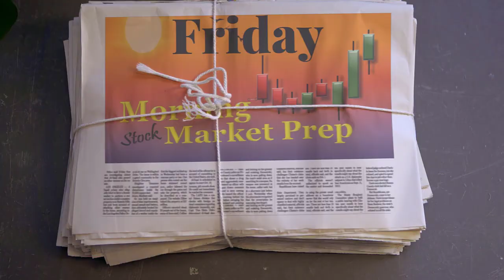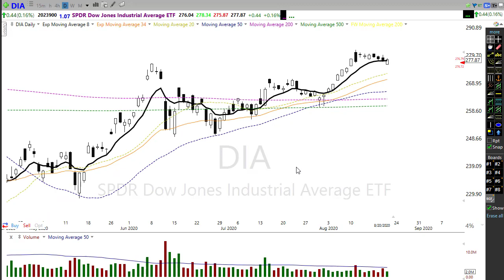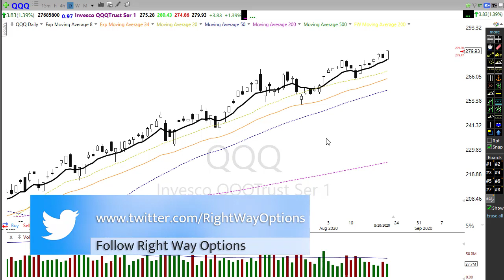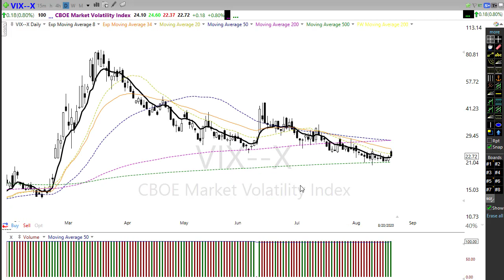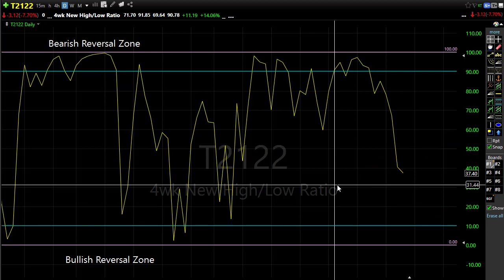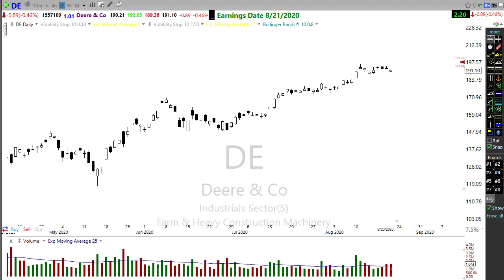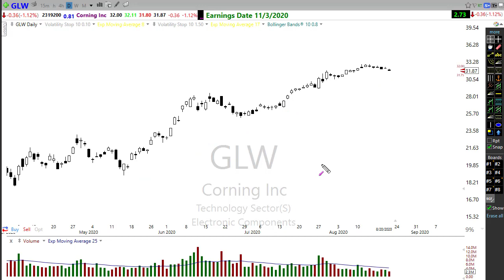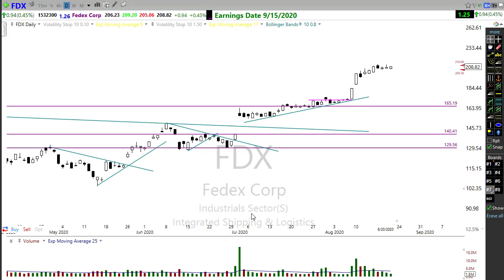Morning Market Prep | Stock & Options Trading | 8-21-20